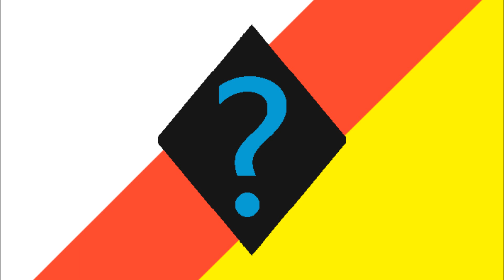анхэя фа прэсидьа фа по̄пистанн